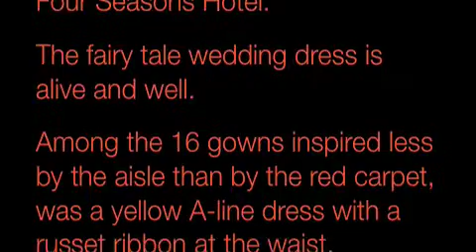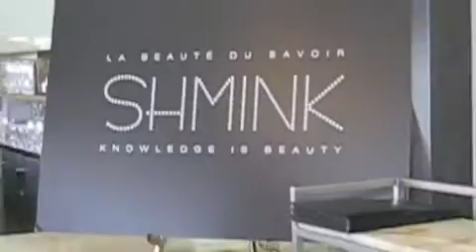Vera Wang FS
Vera Wang Bridal Fashion Show at the Four Seasons Hotel in Toronto